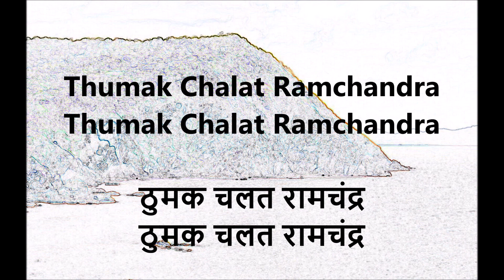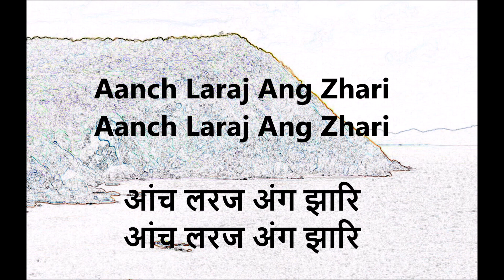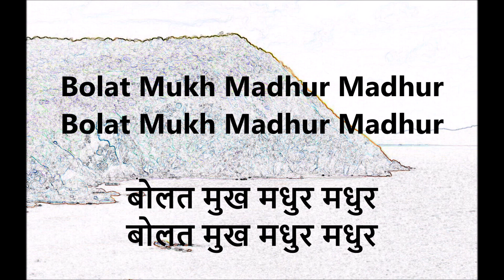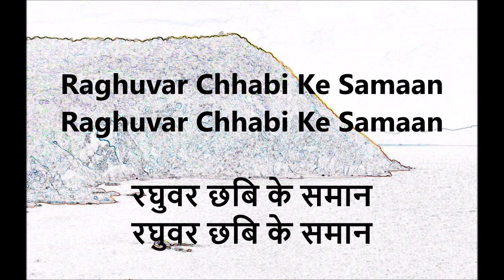Thumak Chalat Ramchandra - KARAOKE with Lyrics Hindi & English - Ram Navami Special Tulsidas Bhajan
Free and Full Karaoke of this Bhajan in lowered scale suitable for everybody to sing along. Thumak Chalat Ramchandra. The video contains both Hindi Lyrics & English Lyrics along with the bhajan Karaoke to facilitate sing along.